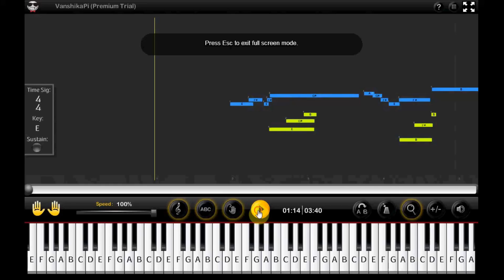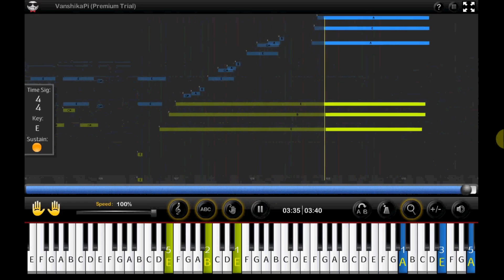My Heart Will Go On Piano Tutorial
This is the piano tutorial of the song My Heart Will Go On